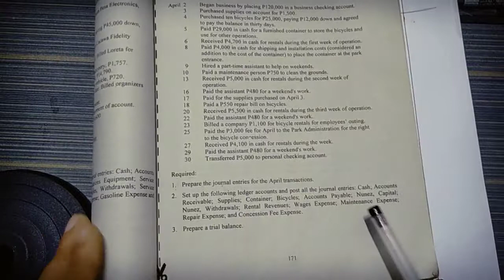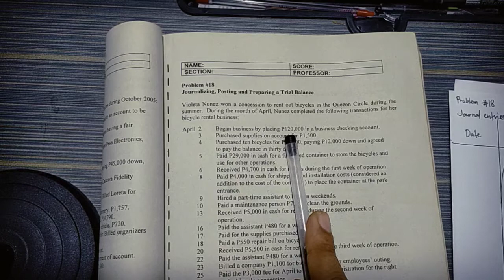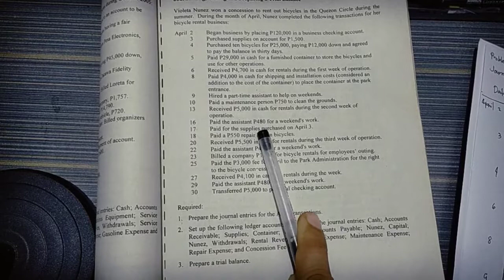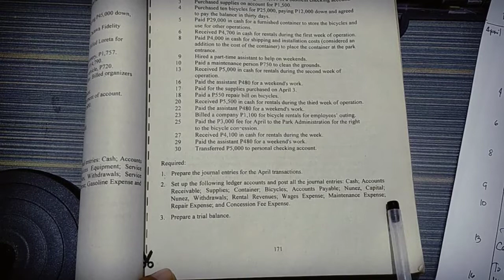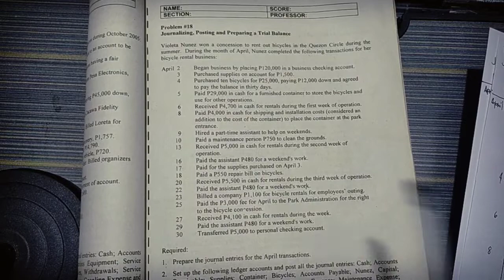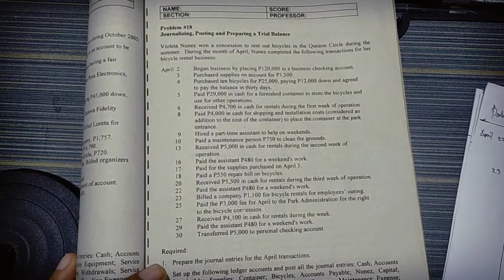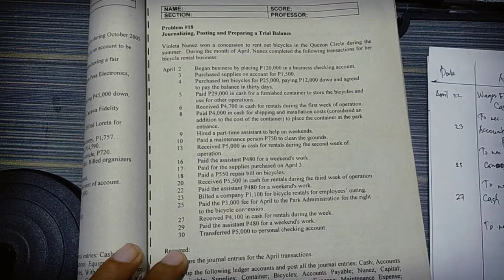ACT001 - Journalizing Problem #18